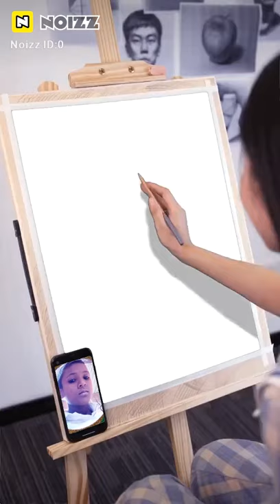May 24, 2021